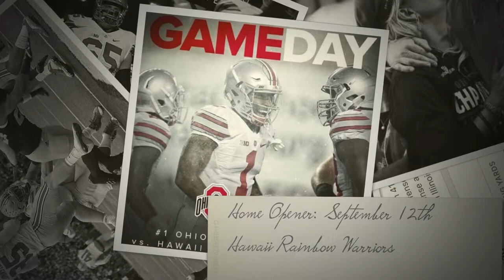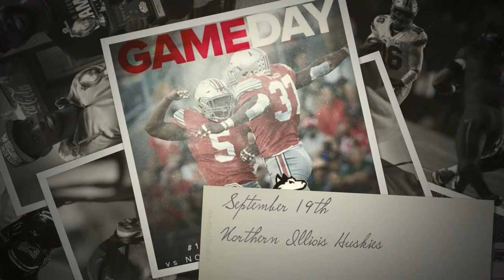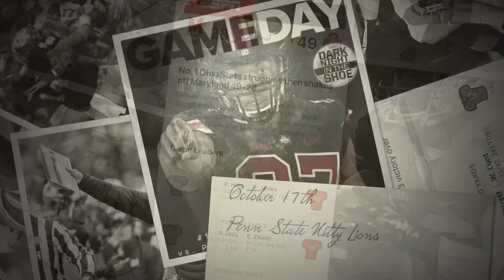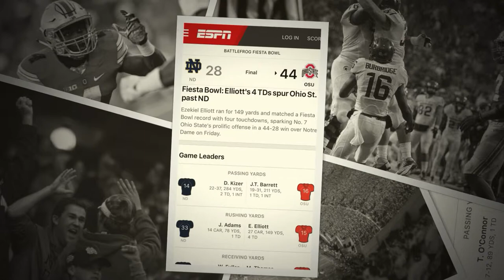2015-16 Ohio State Buckeyes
A photo slideshow of the 2015-16 Ohio State Buckeyes Football Season. Photos were from multiple sources including the Columbus Dispatch, ESPN.com among others. Music by Moby ,Ludwig Grandson, and Bear McCreary.